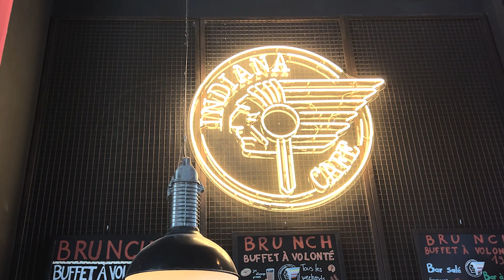Casio - Jungle (Dance video by AnouStylz)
Aah cette bonne vieille chaine Youtube! On va essayer de faire quelques postes réguliers ... lol à chaque fois je dis mais sait on jamais.
Projet qui date d'avril 2022 avec Marwa, Lucie, Maria.
Choregraphié par moi même, sur le son de Casio - Jungle

Si ça vous a plus laissez moi un commentaire, je vous répondrai :D !!